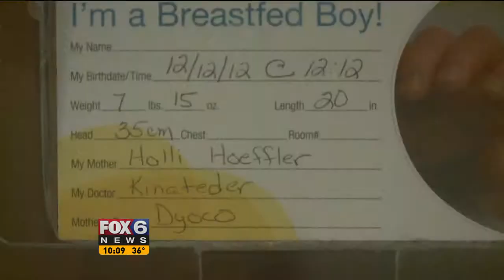121212 BABY 10